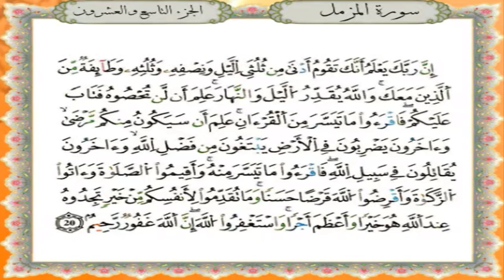سورة المزمل برواية قالون عن نافع - القارئ نبيل حتيم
تلاوة سورة المزمل برواية قالون عن نافع المدني - القارئ المغربي نبيل حتيم